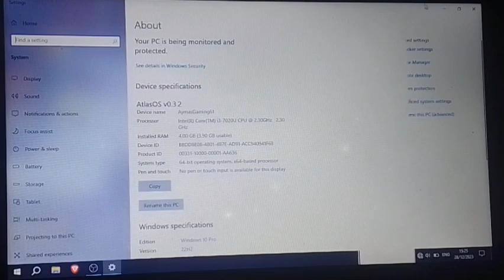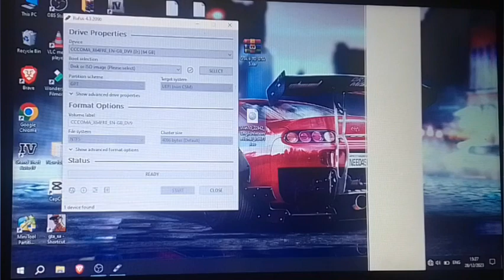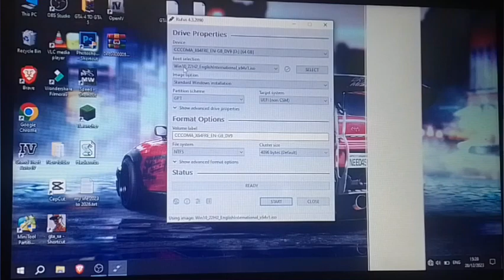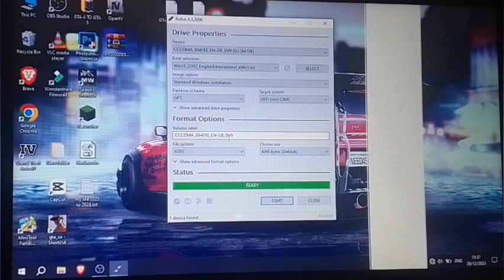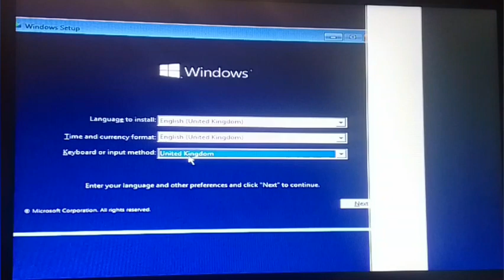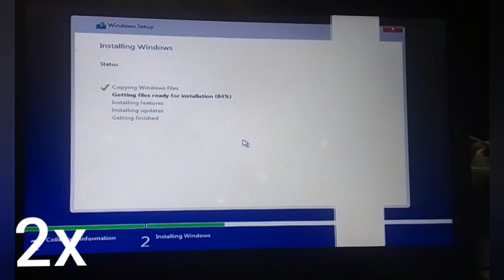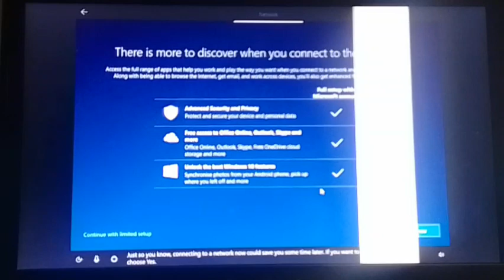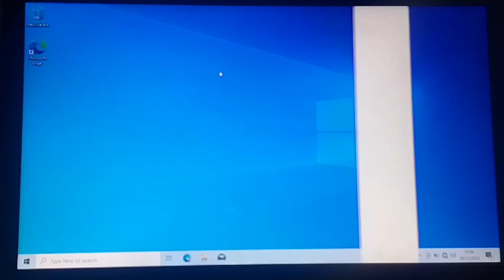how to install a windows 10